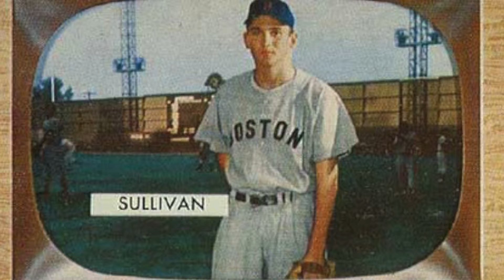Carey's Corner - March 17, 2016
Dick Carey celebrates St. Patrick's Day by remembering athletes with Irish heritage.